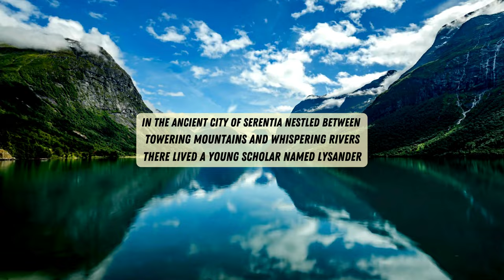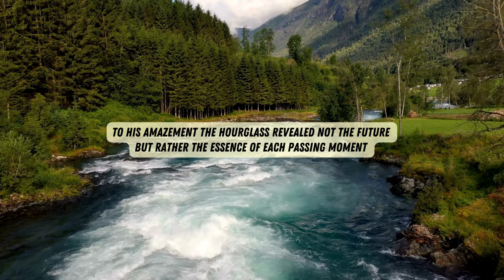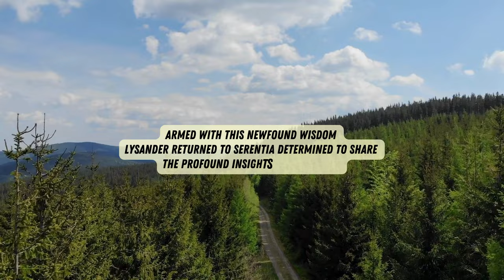Harmony In Chaos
"Discovering Inner Strength and Serenity Amidst Life's Storms"
In a world filled with unpredictability and constant change, "Harmony in Chaos" serves as a guiding light for those seeking resilience in the face of life's storms. This empowering journey explores the transformative power of embracing challenges, finding strength within oneself, and fostering a sense of serenity even amidst chaos. Through insightful anecdotes, practical strategies, and a holistic approach to well-being, this book inspires readers to navigate the complexities of life with grace and emerge stronger on the other side. Embark on a transformative voyage towards balance, self-discovery, and lasting harmony amid life's inevitable turbulence.